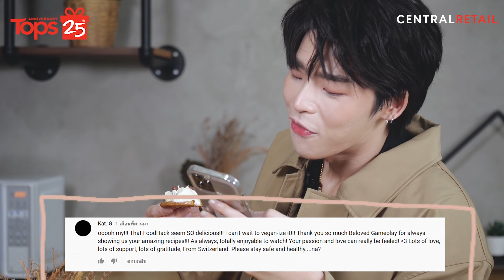คุกกี้โดว์ดิป เมนูทานเล่นจิ๊บๆ ไม่ต้องอบ l Food Hacker EP.33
1. ครีมชีส
2. เนยจืด
3. น้ำตาลทรายขาว
4. น้ำตาลทรายแดง
5. กลิ่นวานิลลา
6. ช็อกโกแลตชิพ
7. คุกกี้
1. นำครีมชีสออกมาจากตู้เย็น แล้วตั้งไว้ให้ครีมชีสเริ่มละลายคลายตัวสักพัก
2. เมื่อเนื้อครีมชีสเริ่มคลายตัวแล้ว ให้นำมาเทใส่ชามผสมอาหาร จากนั้นใส่เนยจืดลงไปแล้วใช้ตะกร้อไฟฟ้าตีส่วนผสมจนกว่าจะเป็นเนื้อเดียวกัน
3. เติมน้ำตาลทรายขาว และน้ำตาลทรายแดง ลงไปในชามผสมอาหารตามลำดับ จากนั้นตีจนส่วนผสมให้เข้ากัน
4. ใส่กลิ่นวานิลลาลงไปเพื่อเพิ่มกลิ่นหอมให้ส่วนผสมครีมชีส แล้วตีจนส่วนผสมเข้ากันจนกว่าเนื้อครีมจะมีลักษณะเนียนนุ่มฟู
5. ใส่ช็อคโกแลตชิพลงไปในชามผสมอาหาร แล้วค่อยๆ ใช้ไม้พายตะล่อมส่วนผสมให้เข้ากัน
6. ตักดิปครีมชีสใส่ถ้วยเสิร์ฟให้มีลักษณะทรงคล้ายไอศกรีม ปิดท้ายด้วยโรยช็อกโกแลตชิพตกแต่งเพื่อความสวยงาม
7. จัดเซ็ตเสิร์ฟพร้อมคุกกี้รสชาติตามชอบแสนอร่อย ทานกับดิปครีมชีสเข้ากันดีอย่าบอกใคร! อร่อยแบบนี้ เชฟเกมเพลย์ก็เลิ้บมากไปเลยสิคร๊าบบบ
🛒 ช็อปวัตถุดิบทำเมนู “Cookie Dough Dip”
🛒 Shop ingredients at Tops Online Click!

ฟรี! โค้ดส่วนลดสำหรับลูกค้าใหม่ 200.- เพียงช็อปครบ 1,500.-/ใบเสร็จ ที่ท็อปส์ ออนไลน์
เพียงกรอก Code: SHOP200
ติดตามรายละเอียดเพิ่มเติม คลิก!